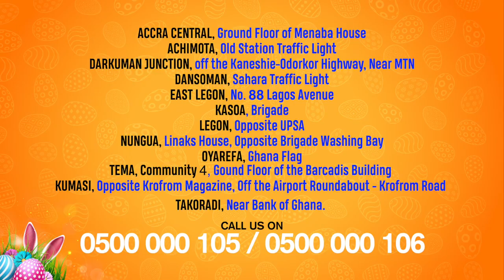Kabfam Advert With Ghana Jesus - Most Creative Advert Ever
I hope movie producers in Ghana are paying attention